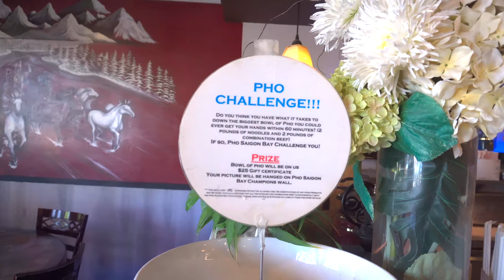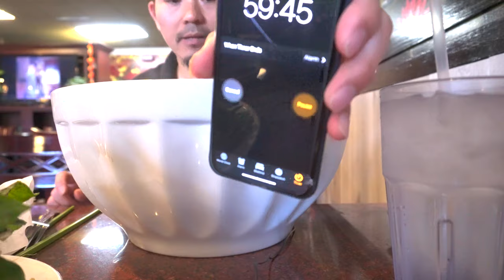Thử thách ăn tô phở khổng lồ và cái kết...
Nhân dịp đi Cali du lịch có ghế ăn Phở Challenges ở nhà hàng Sài Gòn Bay, Sacramento, CA tô phở quá khủng.